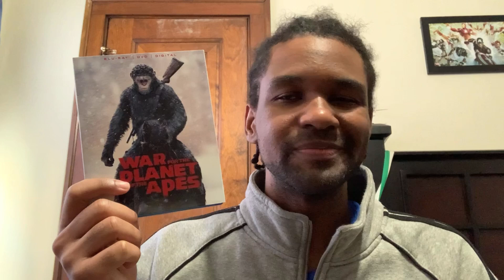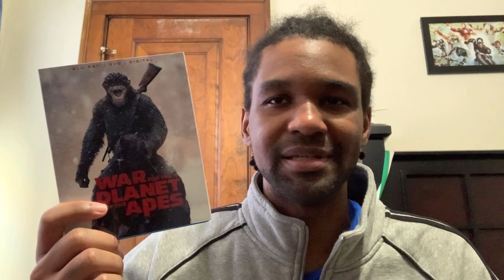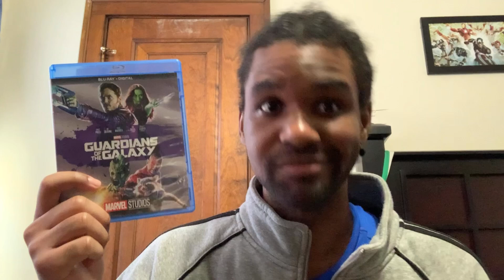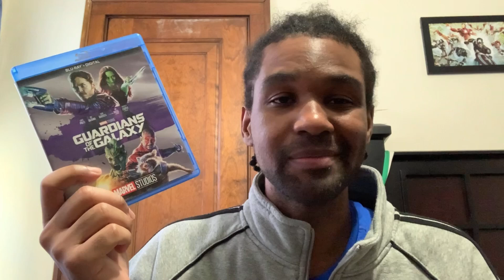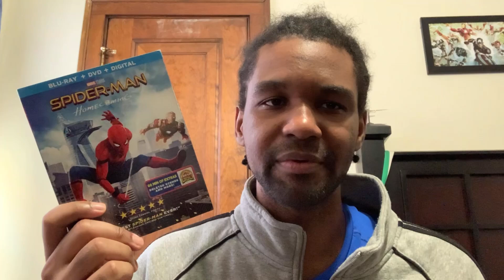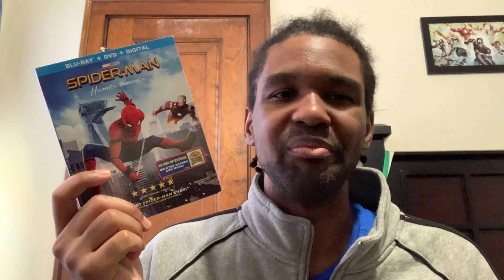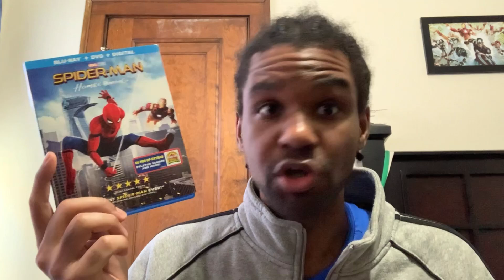5 titles with a Fresh that don’t live up to their hype